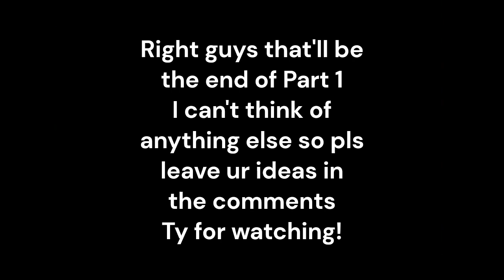If Bus Routes In Croydon Were Tube Lines (maybe part 1)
Pls give me ideas for the other tube lines!
Sorry this is so short
part 2 might be coming if u give me ideas